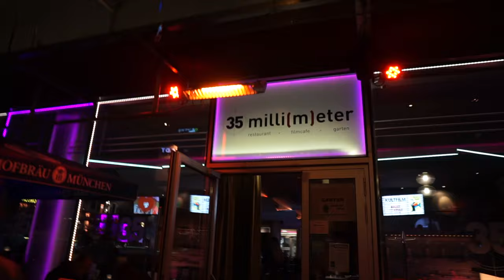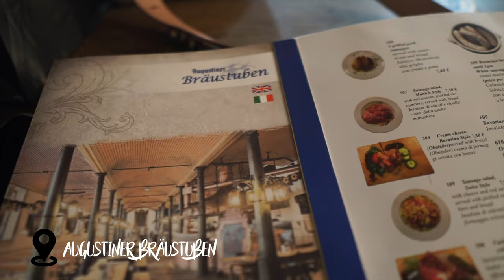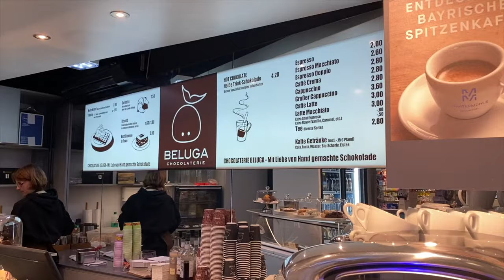Munich, Germany short vlog & Haul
hi guys! Finally got around editing my previous vlogs since my baby has been sleeping better this past few days! FINALLY!🤣 so more vlogs from last year will be coming your way and hopefully my channel will be up to date this time😅

Anyways, I hope your all well and stay safe and healthy during this time. And use this to spend time with your family, treat yourself and talk to God.